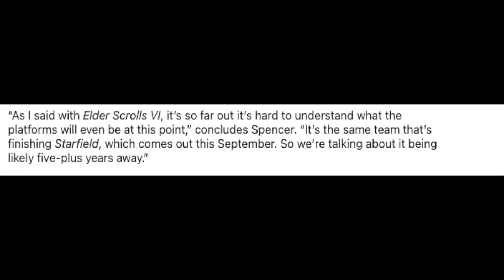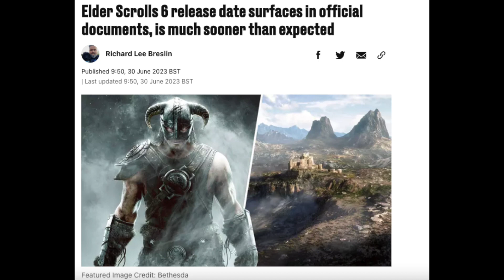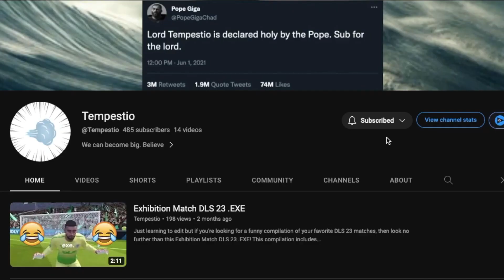2026 RELEASE DATE????? | Elder Scrolls 6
Some big new news has come out very recently about the release date of Elder Scrolls 6 from the side of Microsoft and our friend Phil Spencer.